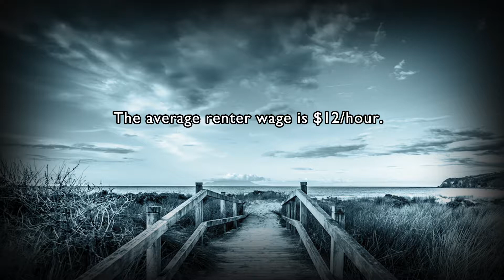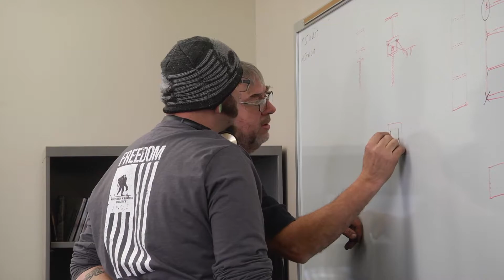MCC Legends Joey Clip